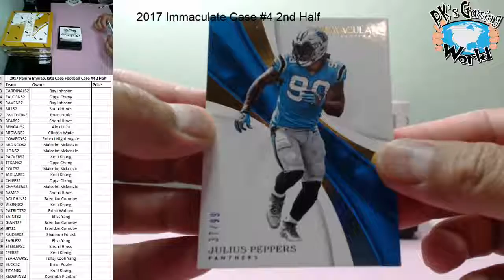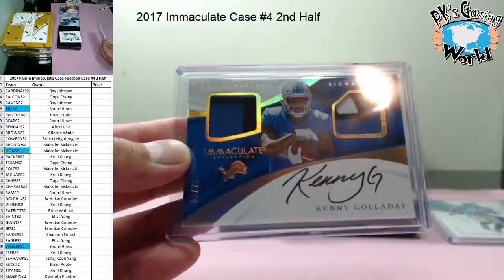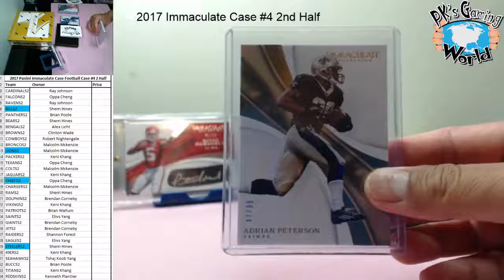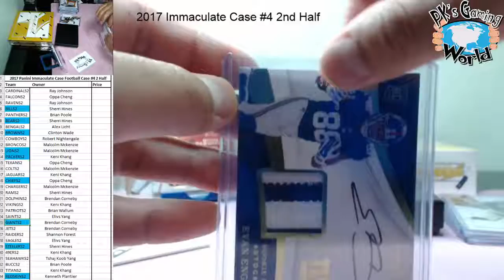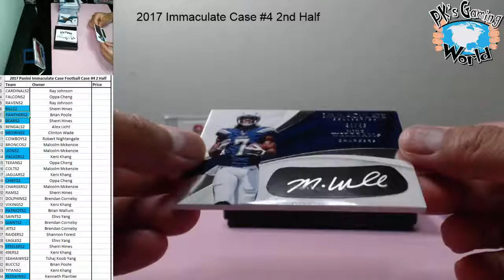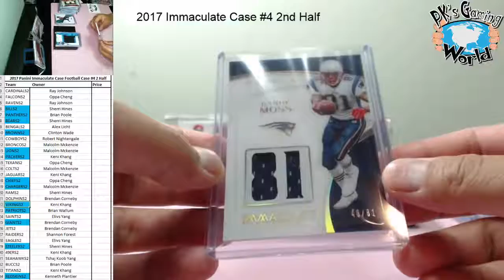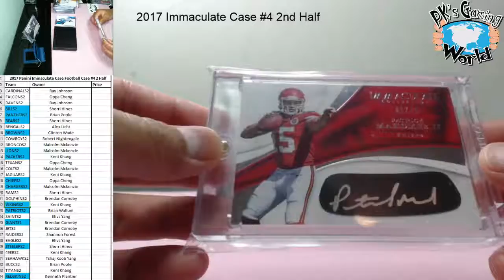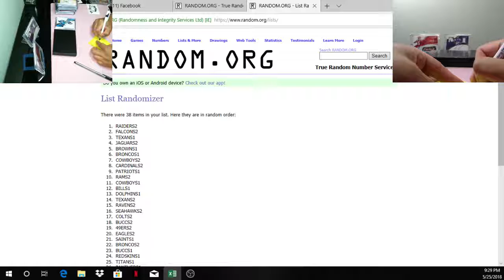2017 Immaculate Case #4 2nd Half BOOM